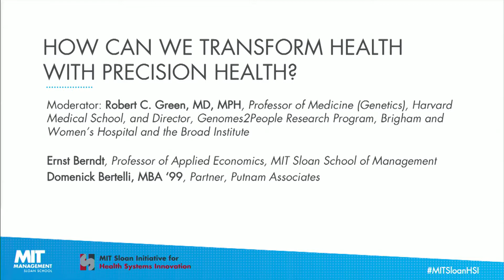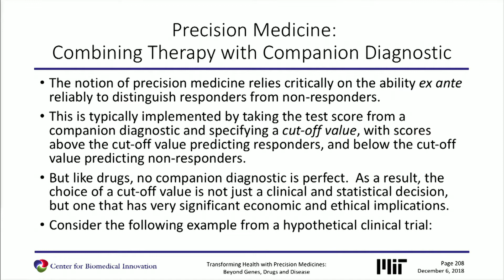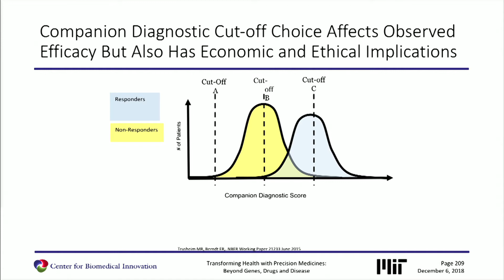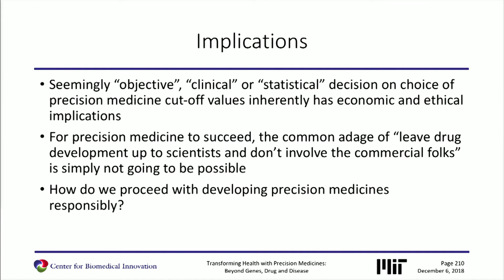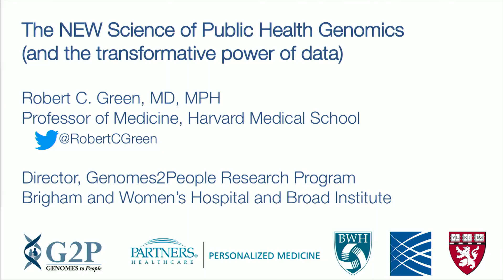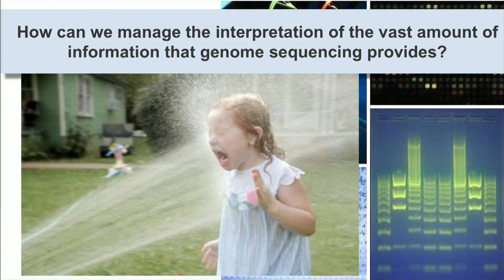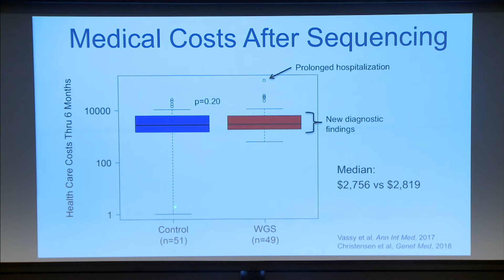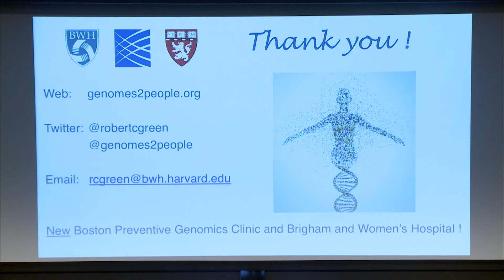MIT Sloan: Designing for Health Conference 2018 - Precision Health: Building the Evidence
MIT Sloan: Designing for Health Conference
PANEL 2: How Can We Transform Health with Precision Health?

Moderator: Elizabeth Baca, MD, MPA, Deputy Director, California Governor's Office of Planning and Research
Moderator: Robert C. Green, MD, MPH, Professor of Medicine (Genetics), Harvard Medical School, and Director, Genomes2People Research Program, Brigham and Women’s Hospital and the Broad Institute
Ernst Berndt, Professor of Applied Economics, Emeritus, MIT Sloan School of Management
Domenick Bertelli, MBA ‘99, Partner, Putnam Associates